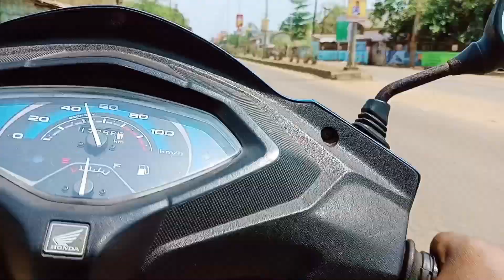4th semester ki internal exam dene pn college chale aya 😬 sirf 30 dino Mai internal exam 😱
Video Link:

 • Waesto - Mean So ...